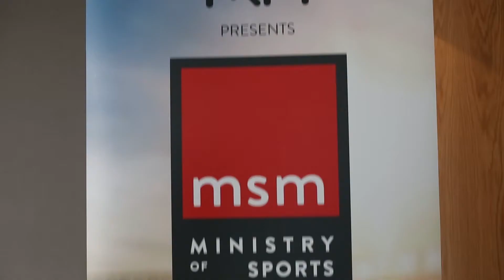MSM Promo Video